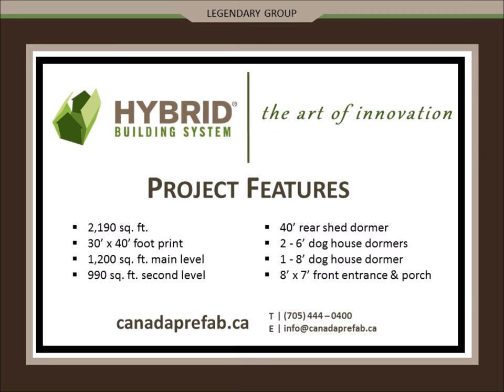The Countryview II - Time Lapse Custom Post and Beam Build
THIS IS HOW WE BUILD! Watch as a 2,190 sq. ft. custom post and beam/timber frame home is installed in just two days! Visit us at canadaprefab.ca to learn more.